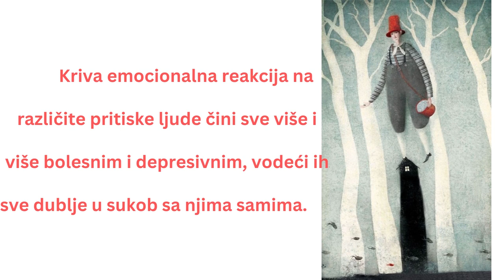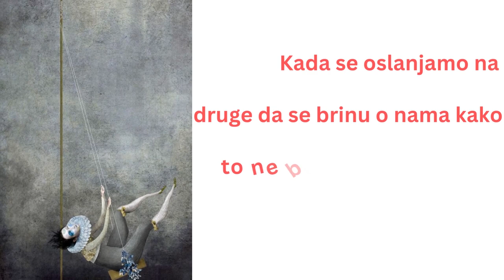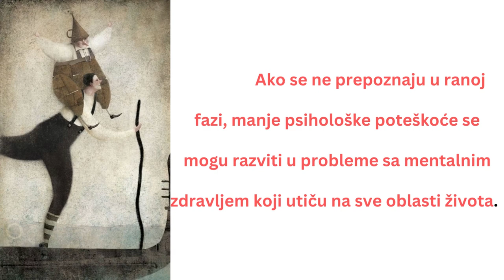MRAČNA MESTA NA MAGIČNOM TERENU - SAZNAJTE – Jasminka Naumovska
Kriva emocionalna reakcija na različite pritiske ljude čini sve više i više  bolesnim i depresivnim, vodeći ih sve dublje u sukob sa njima samima.

The wrong emotional reaction to various pressures makes people more and more sick and depressed, leading them deeper and deeper into conflict with themselves.